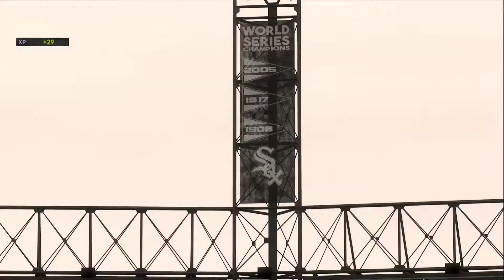MLB® The Show™ 21: Chicago White Sox Franchise: Game 35: Twins vs White Sox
Unedited
Simulation